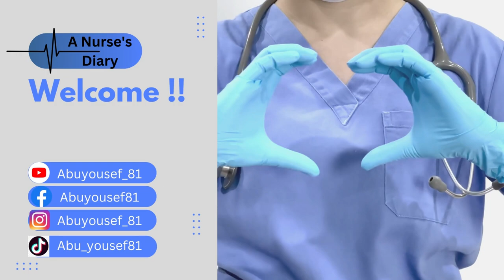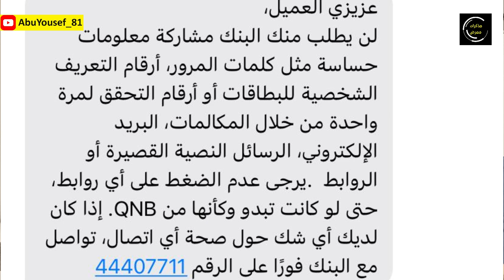احذر من النصب و النصابين في دول الخليج│سلسلة الحياة في قطر للممرضين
هل سمعت عن اساليب النصب الجديدة عبر الانترنت؟؟ تابع هذا الفيديو لتحمي نقودك و سمعتك !!

00:00 - 00:49 مقدمة
00:50 - 02:46 أيميلات شركات التوظيف المزورة
02:47 - 03:19 شركات التوظيف في الاردن
03:20 - 04:13 تحديث بيانات البنك
04:14 - 05:13 البطاقة الصحية انتهت
05:14 - 05:59 وصلك طرد من البريد
06:00 - 07:11 البنت اللي بدها تعمل لك مساج
07:12 - 08:18 كذبة مجندات الجيش الأمركي
08:19 - 08:57 انتحال شخصية اصدقائك واهلك
08:58 - 09:42 هل هذه صورة ابنتك؟
09:43 - 10:23 الشيخة التي تتبرع بسيارات وسبائك ذهب
10:24 - 11:24 زوجة او محامي الملياردير الاندونيسي
11:25 - 13:01 انا فلانة وما معي آكل
13:02 - 15:39 كيف تنجو من الاحتيال؟
15:40 - 15:53 ختاما